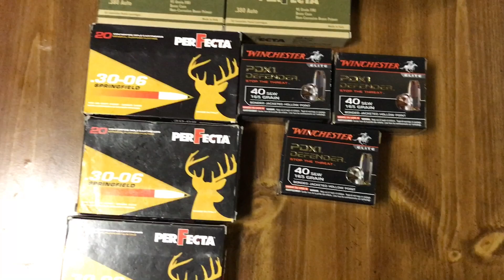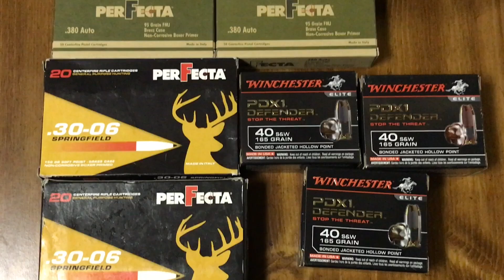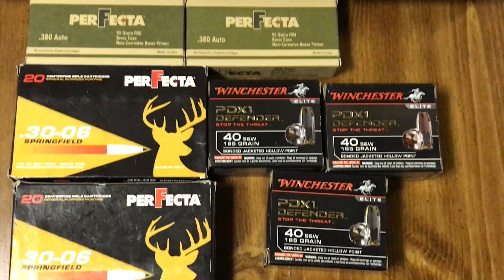Final Ammo Scores Of 2016